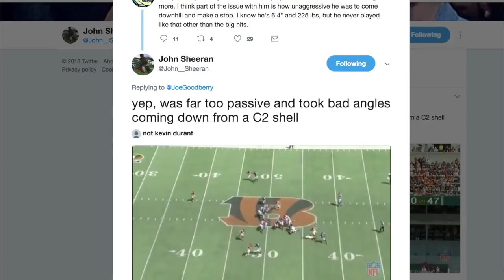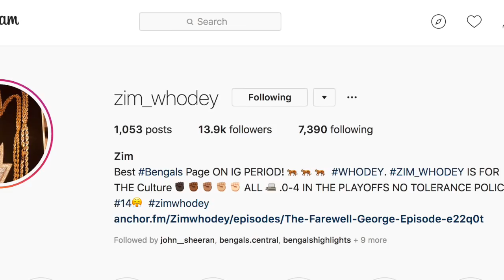Zim WhoDey on the release of George Iloka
Instagram sensation The Zim provides his take on the Bengals' shocking move.